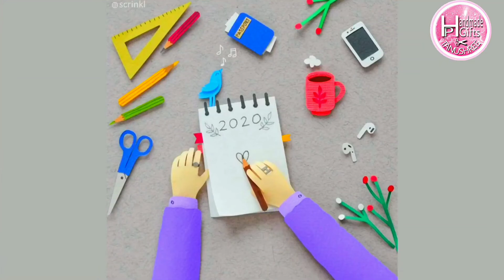Diya Stand Decoration/Diwali Decoration/Kali Puja Diya/Stand Makeover/Alpona/Rangoli